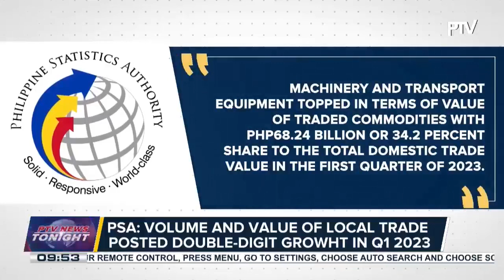PSA: Volume and value of local trade posted double-digit growth in Q1 2023